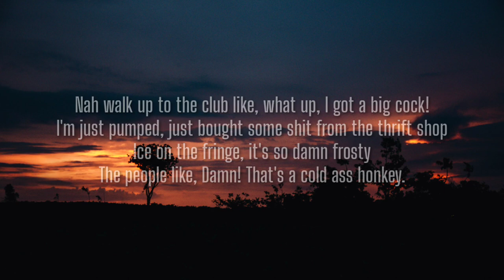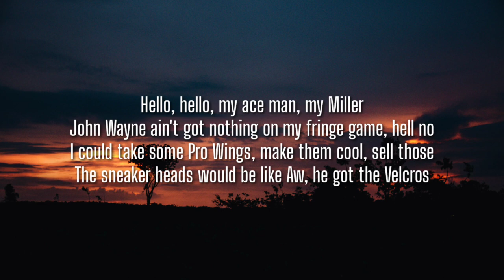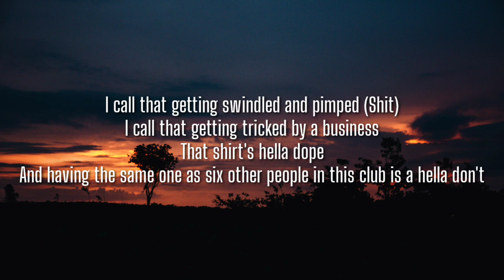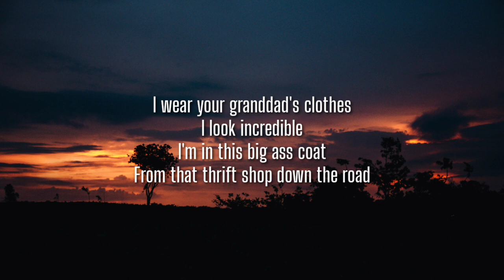Macklemore & Ryan Lewis - Thrift Shop (Lyrics) Feat. Wanz "I'm gonna pop some tags Only got twenty"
Lyrics